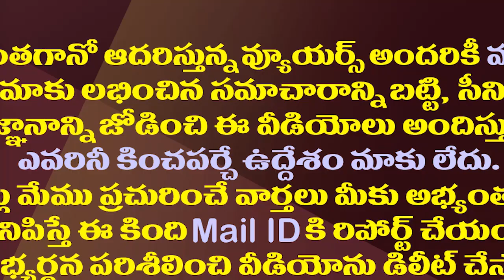విశాఖ ఉక్కు..ఏపీ నేతల్లో ఎవరు ఏ దిక్కు?| Which Party Is Supporting The Vizag Steel Plant Movement?